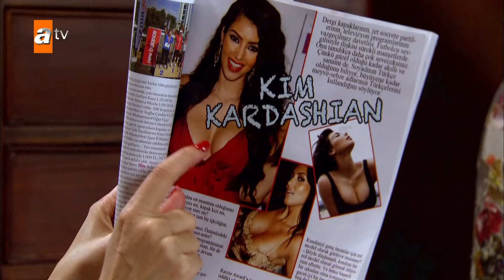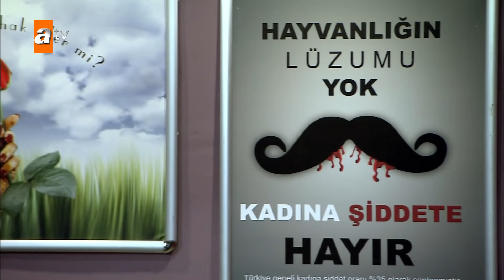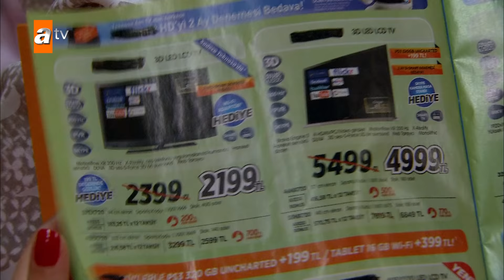Alemin Kralı Özel Kısa Bölümler | 41